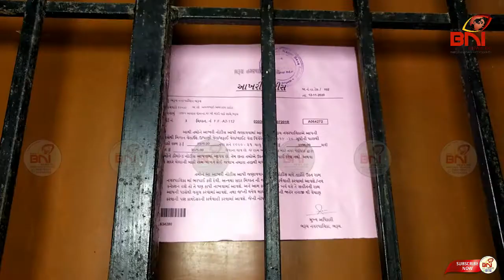કરોડોના ખર્ચે નિર્માણ પામેલ રાજીવ આવાસ યોજના મકાનોમાં રહેતા લોકો પુનઃઝુંપડામાં રહેવા જવા મજબુર.